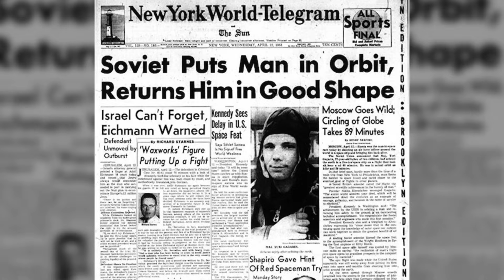История праздника | День космонавтики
12 апреля 1961 года произошёл первый полет человека в космос. Космонавт Юрий Гагарин с того момента стал настоящим героем, его знаменитое "Поехали!" цитируют до сих пор. Но легко ли дался этот подвиг? Как готовились к полету за пределы Земли? Мы решили вспомнить об этом и рассказать вам.